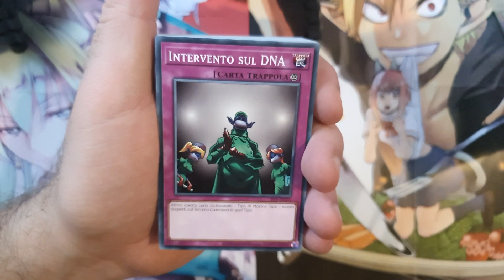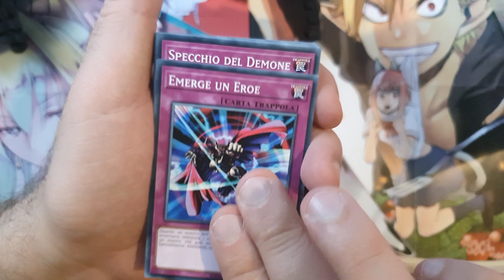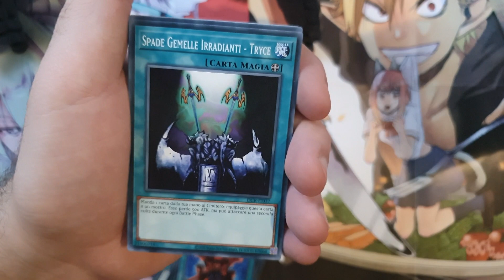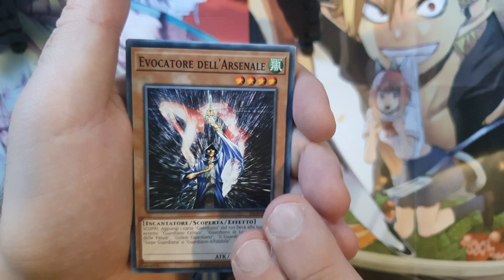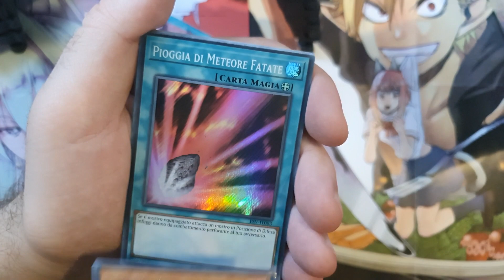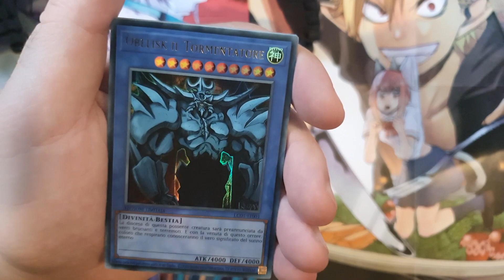FAST UNBOXING YU-GI-OH! TCG - LEGENDARY COLLECTION 25TH ANNIVERSARY - ITA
### FOLLOW ME ###